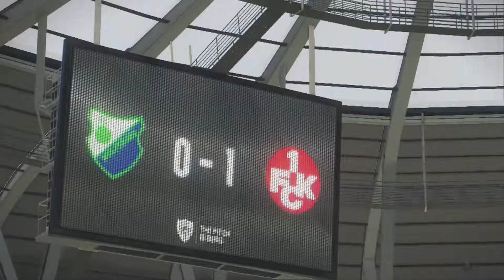FC Wolfsburg - 1. FC Kaiserslautern | 11. Spieltag | Youtube Bundesliga 2018